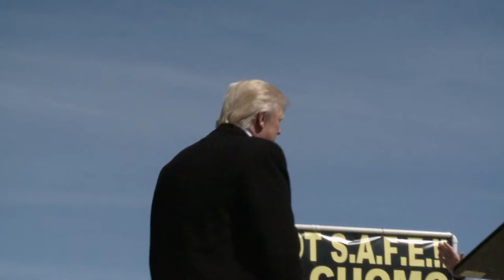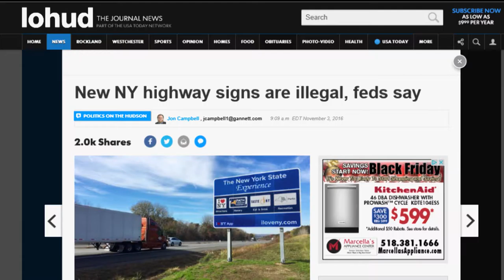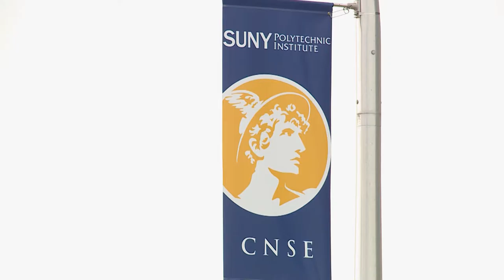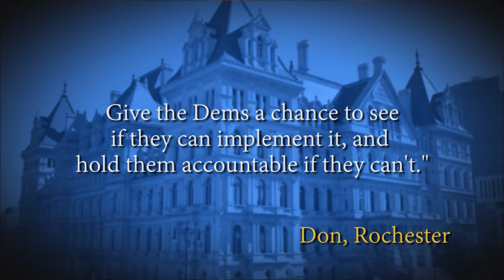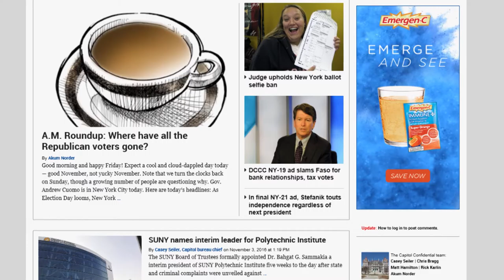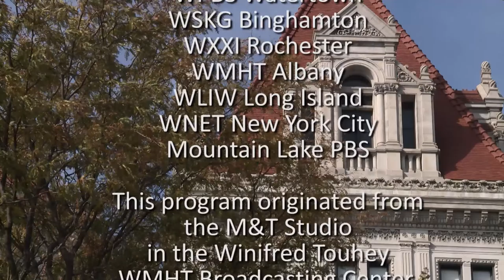Post-Corruption Handling of SUNY Projects | New York NOW [Full]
Governor Cuomo's upstate economic development plans took a hit in September when U.S. District Attorney Preet Bharara announced corruption charges against 9 individuals involved in an alleged bribery and kickback scheme. Howard Zemsky, Empire State Development's President and CEO, discusses the agency's new role in managing the economic in